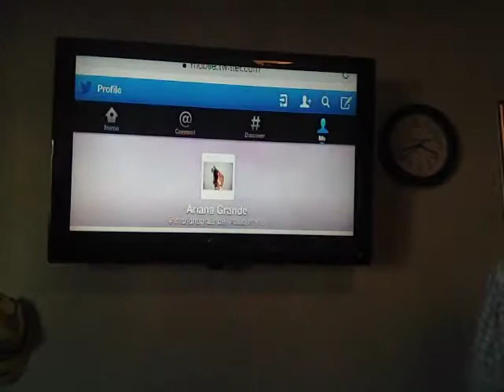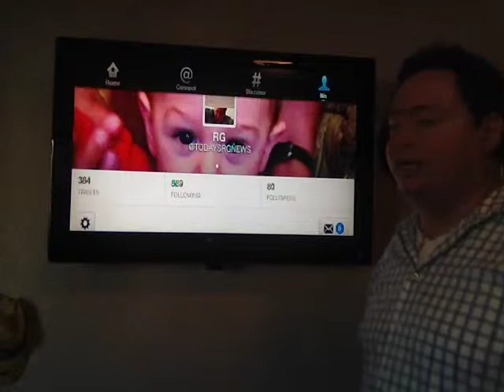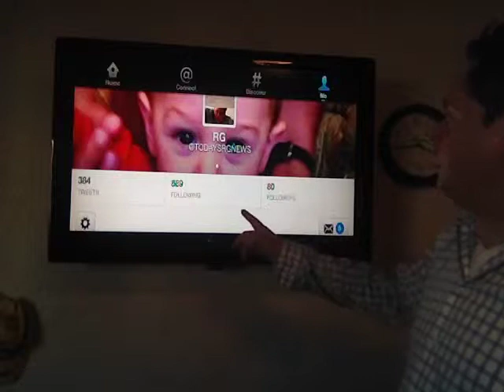1-21-15 340pm San Francisco or Web Community: How to find out what will happen to America or Web JC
Find out what is really happening to America without some politician or news anchor lying to your face. RG explains what is happening right now in America and the world and what you can do to help save America.